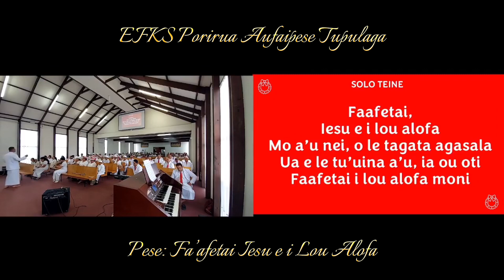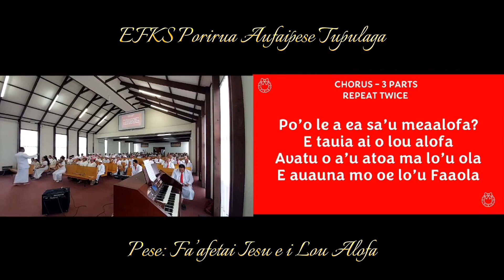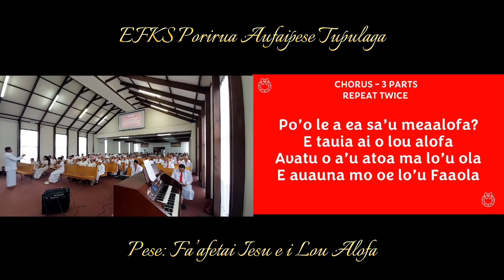EFKS Porirua Aufaipese Tupulaga: Fa’afetai Iesu e i Lou Alofa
Soloist: Leata Semitone
Violinist: Jillian Tupuse
Pianist: Iosefa Semitone